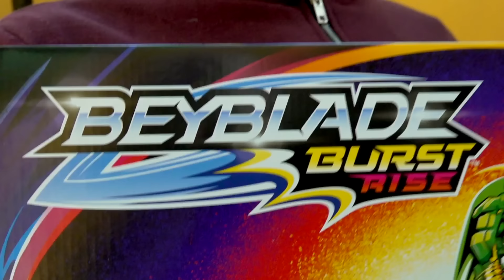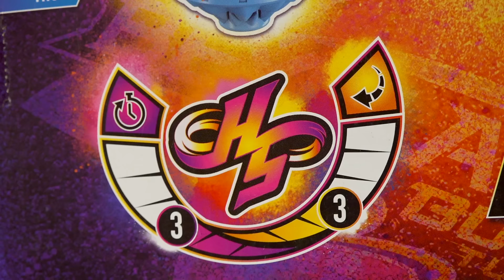BEYBLADE BURST "Bey the Hero" Episodio 4: ¡Dante y Dragon Ascienden!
Bienvenidos al mundo del Beyblade; esta es la historia de un grupo apasionado de Bladers que seguirán sus sueños en una inolvidable aventura hacia la cima.

3, 2, 1… Let it Rip!!